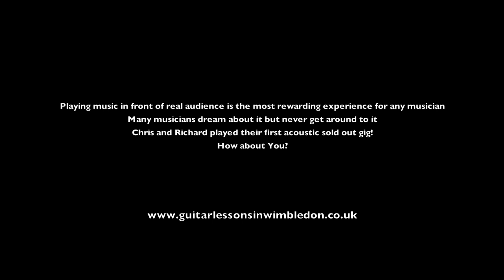GregX TV - Chris And Richard Playing The National - Slow Show at Wimbledon School of Guitar Night